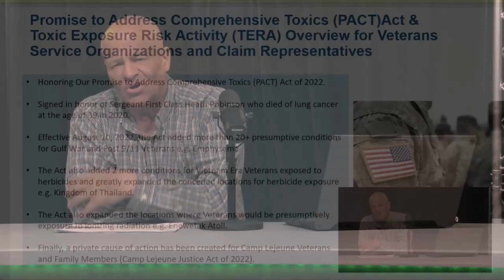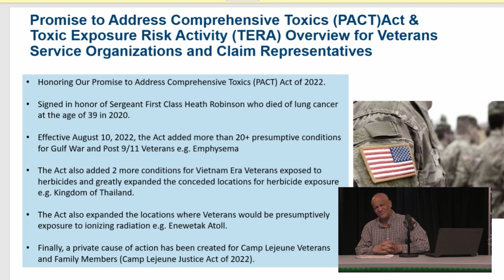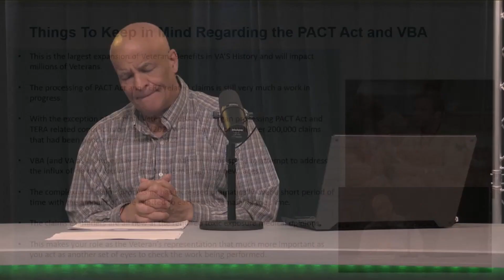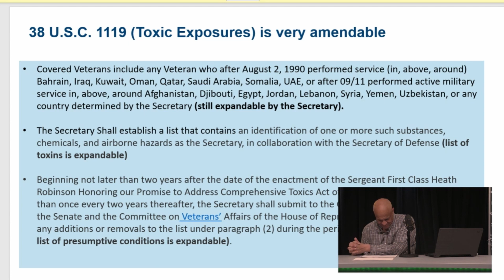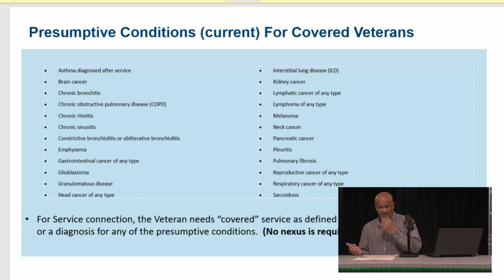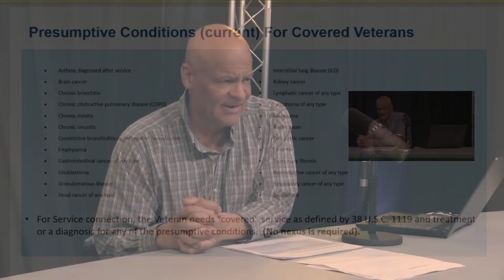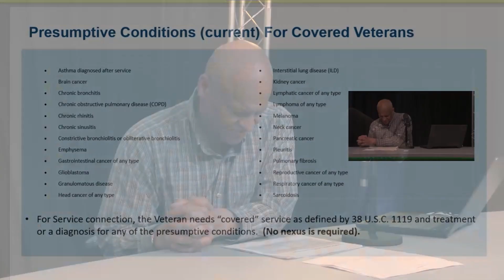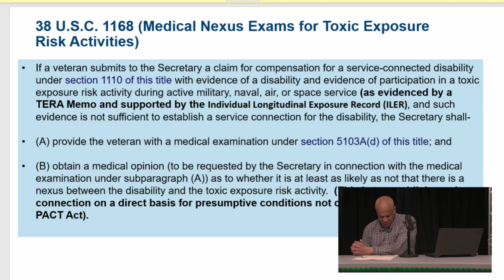The Long Road: The PACT Act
In this Episode of The Long Road, Kris discusses the PACT Act, and how it benefits southwest and southeast war veterans